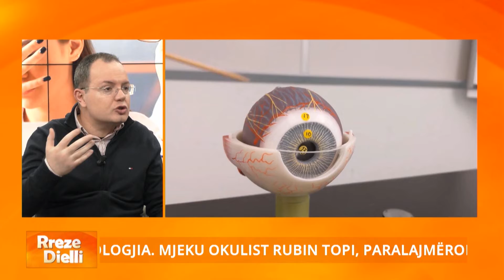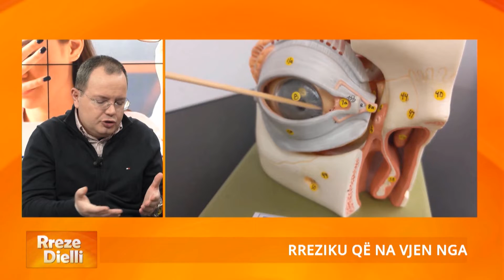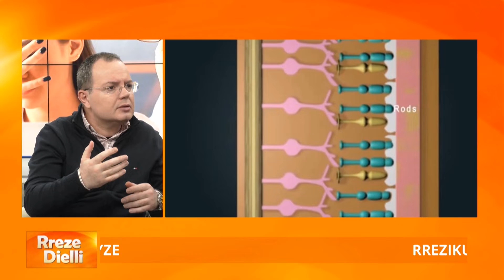Alarmi i mjekut okulist: "Droga dixhitale" te fëmijët po iu merr shikimin, prindër kujdes në...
Rreziku që na vjen nga teknologjia. Mjeku okulist Rubin Topi paralajmëron se brenda vitit 2050 gjysma e popullsisë së botës do të jetë me syze …

Teknologjia është bërë një pjesë shumë e rëndësishme dhe e pandarë e jetës tonë. Është e vërtetë që nga njëra anë përdorimi i teknologjisë moderne është mjaft i dobishëm për zhvillimin e shkencës në dobi të njerëzimit si dhe për karrierën profesionale. Por nga ana tjetër ekspozimi i tepruar ndaj këtyre pajisjeve po bën të mundur që shumë njerëz, duke filluar që nga moshat e hershme, të përballen me probleme serioze të shikimit.Vitet e fundit janë shtuar së tepërmi sëmundjet e syrit nga përdorimi i tepruar i mjeteve elektronike si dhe po vihen re çdo ditë e më shumë problemet e shikimit të fëmijëve të cilat vijojnë të rriten ndjeshëm.

Mjeku Rubin Topi ngre alarmin në studion e “Rreze Dielli” dhe paralajmëron se brenda disa viteve gjysma e popullsisë së botës do jetë me syze …Ai shprehet shumë i shqetësuar për dëmet që po shkaktojnë celularët tek sytë e fëmijëve. Fëmijët në ditët e sotme janë duke qëndruar aq shumë me mjetet elektonike në duart e tyre, dhe për këtë sytë e tyre janë më shumë të rrezikuar për dëmtim sesa çdo gjë tjetër.